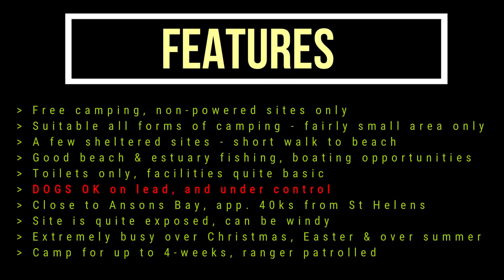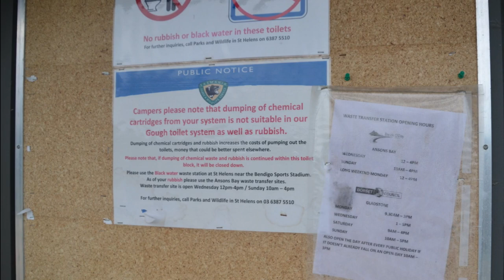Policemans Point Campground Ansons Bay of Fires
Policemans Point Campground Bay of Fires East Coast Tasmania Ansons Bay Free Camping dogs OK, good toilets, no water, good fishing